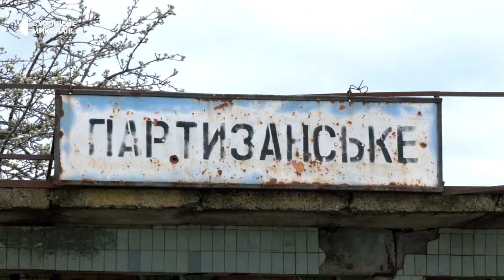Жителі села на Миколаївщині потребують шифер для відновлення будинків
Жителі Партизанського, що на Миколаївщині, повертаються до зруйнованого російськими обстрілами села. Станом на 18 квітня люди отримали 2 300 листів шиферу, проте матеріалів для покриття будинків необхідно більше.